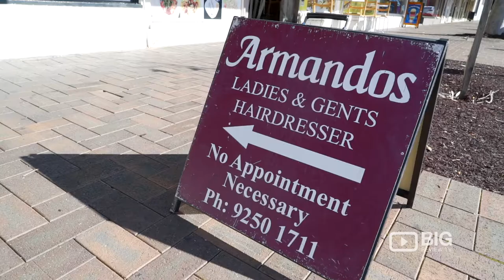Armando's Ladies & Gents Hair Design, Hair Salon and Hairdresser in Perth for Haircut or Hair Color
Armando's Ladies & Gents Hair Design located in Midland is a great salon catering for both men and women of any ages. We provide a wide range of services for your hair, be a simple cut or a new style, we do it all.

Our goal is to provide complete customer satisfaction. We are dedicated towards our work and provide friendly and professional service.

Our team are friendly, professional and reliable and are on hand to help you achieve the look you're after.

Armando's Ladies & Gents Hair Design
Shop 6 The Crescent Midland WA Australia 6056